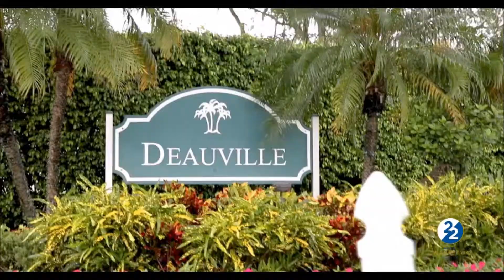55+ Community Luxury Condos and Amenities | Huntington Lakes in Delray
55+ Community Luxury Condos and Amenities | Huntington Lakes in Delray

Located just a stones throw away from King's Point, on the north side of W. Atlantic Ave. is the smaller community of Huntington Lakes. This is a gated active 55+ community of 1,800 condos that were built between 1980 and 1989. Units range from 1 to 2 bedrooms and 990 to 1,200 square feet, which are located in secured four to eight story buildings.

Many units offer a view of a lake or beautifully manicured greenscapes. This incredibly active community centers around the multi-million dollar clubhouse that offers residents every amenity and activity imaginable. Home prices in Huntington Lakes start around the mid $100,000 range to the upper $200,000 range.

Come see for yourself what the wonderful community of Huntington Lakes in Delray Beach has to offer you. Whether you are a snowbird or a full time resident, you will enjoy everything this area has to offer.

0:00 Intro
0:06 55+ Community Luxury Condos and Amenities | Huntington Lakes in Delray
1:48 Conclusion

📲 We have so many people contacting us who are moving here to South Florida and we ABSOLUTELY love it! Honestly if you are moving or relocating here to Palm Beach or Broward county, we can make that transition so much easier on you!!

South Florida Agents
Alain Brodeur #3422158
Ashley Rose #3488660
Deniz Kilic #3277159
Joe Ashdale #3487986
Nicole Thompson #3488494
Peter Junjulas #3268293

Team 22 Realty, LLC